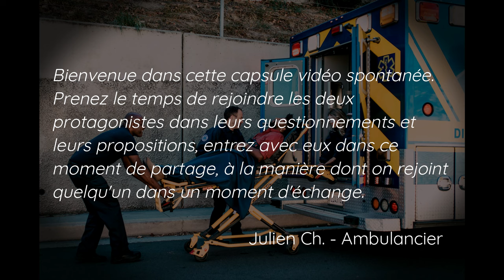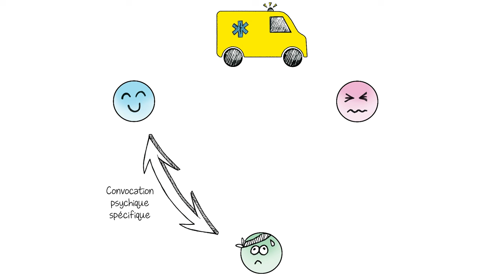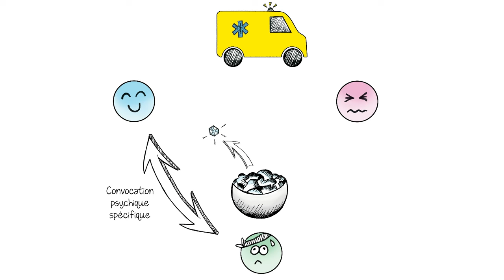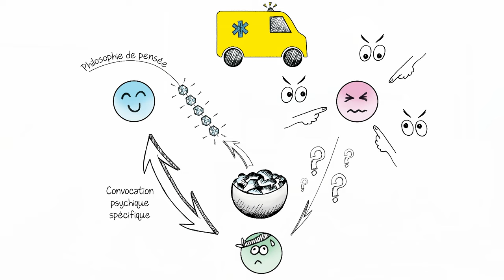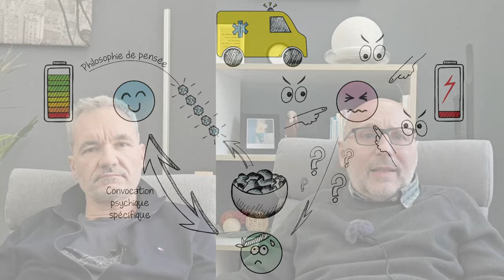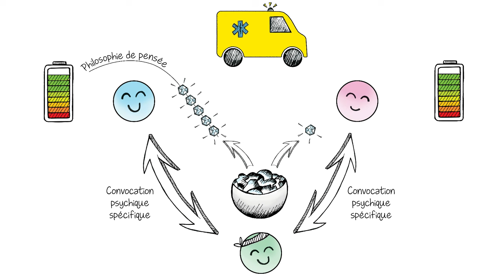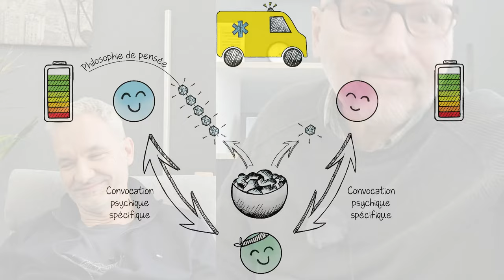Capsule psycho-philosophique de l'ambulancier N°1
Le blues de l'ambulancier
Entretien psycho-philosophique sur le métier d'ambulancier et d'ambulancière en Suisse avec M. Pierre-Alain Crépon, psychologue par Laurent Bourgeois, enseignant ambulancier à Genève.
Dessins signés Christine Bourgeois